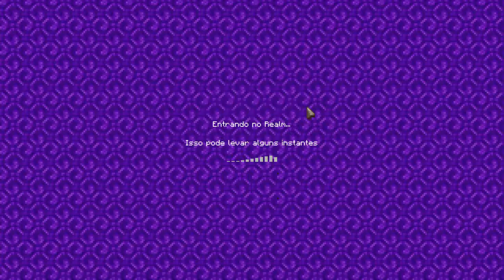Jogando minecraft serie suvive #1 ep